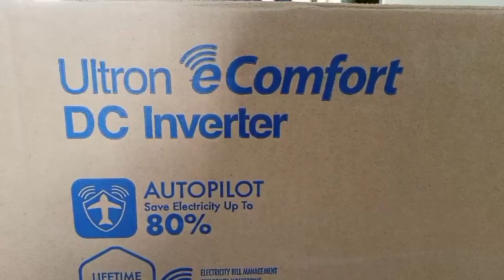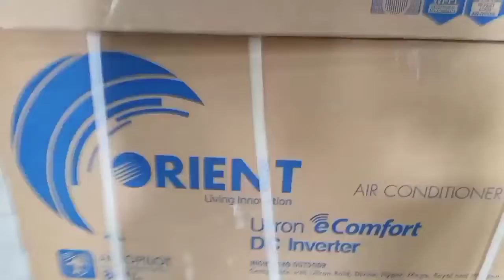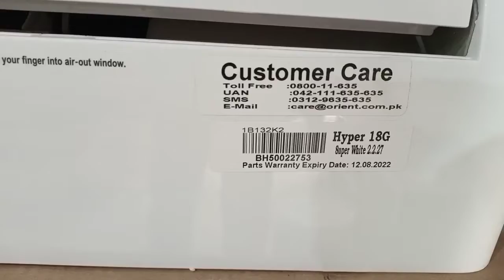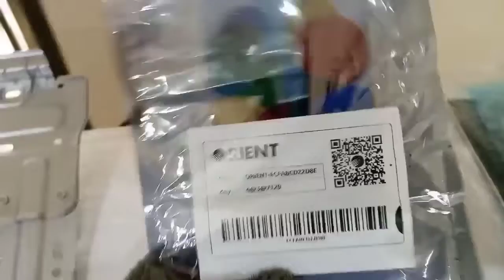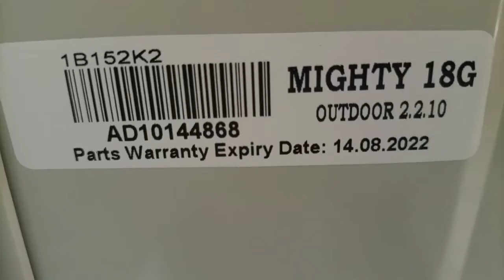Unboxing & Features Orient DC Inverters AC Hyper18 G 2021|| Orient Hyper 18G price